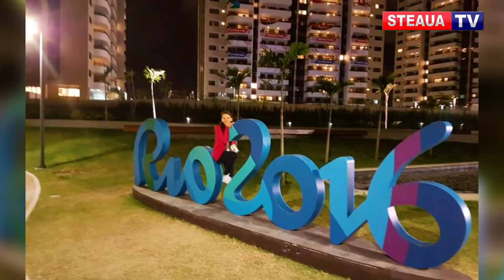Simona Gherman revine în activitate la CSA Steaua!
Campioană olimpică, mondială și europeană la spadă, Simona Gherman revine în activitate la CSA Steaua.

Retrasă de pe planșă după Jocurile Olimpice de la Rio, din 2016, unde a cucerit medalia de aur împreună cu echipa de spadă a României, Simona se întoarce din luna februarie în cadrul CSA Steaua ca manager la secțiile de scrimă, gimnastică ritmică și gimnastică artistică.

Într-un interviu acordat pentru Steaua TV, Simona a pus pe tapet cele mai importante succese ale carierei de sportivă și și-a prezentat planurile în noua funcție.